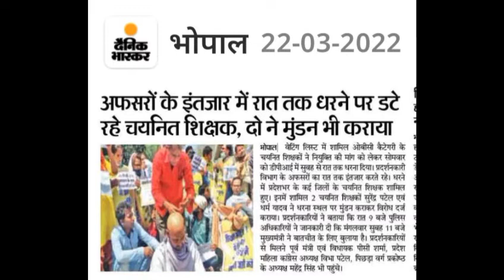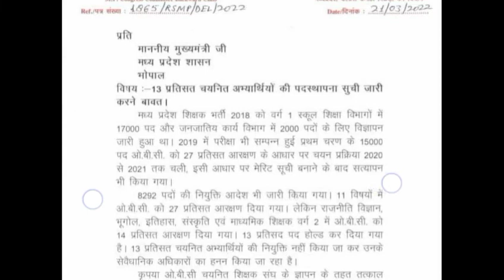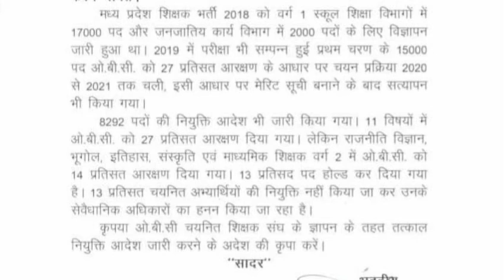क्या हो सकता है solution @dharmendrasinghcareerguidance | Waiting OBC Candidates का?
OBC Candidates joining issue @dharmendrasinghcareerguidance